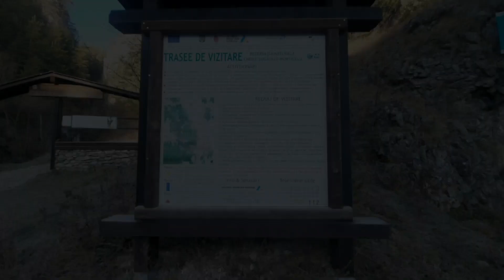Traseul Via Ferrata “Astragalus” din Cheile Șugăului – Munticelu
Traseul de via ferrata “Astragalus” din Cheile Sugaului – Munticelu, masivul Munticelu, muntii Hasmas, sit NATURA 2000 (com. Bicaz
 Chei, jud. Neamt)

14 noiembrie 2021

Atentie  !!! In  filmare  apare  doar  partea  usoara  a  traseului!

Daca va  placut  acest  video nu ezitati sa va  abonati!